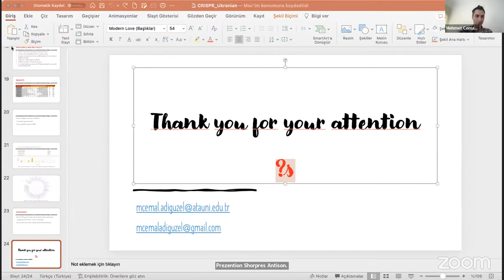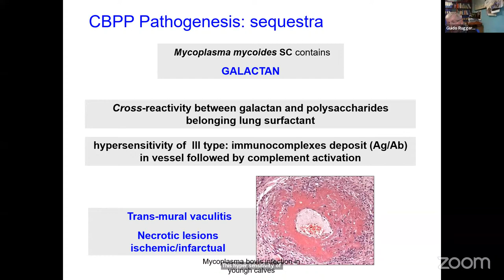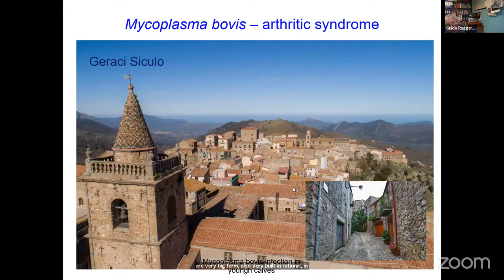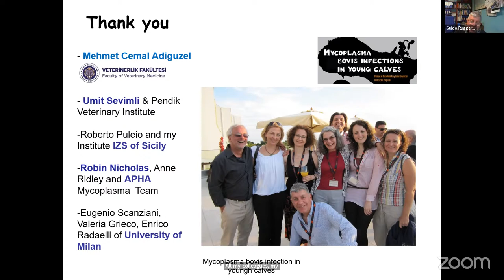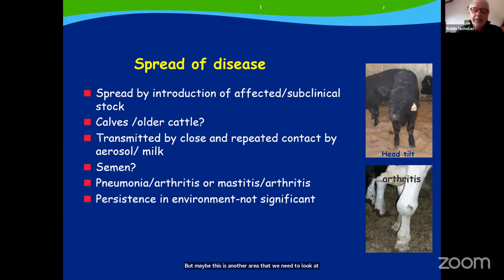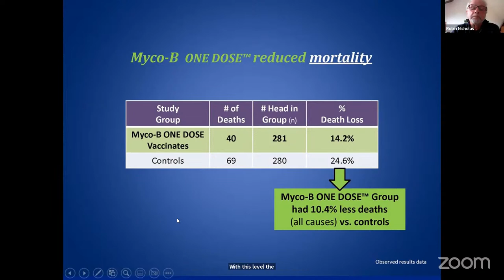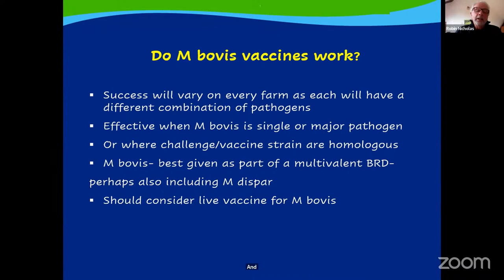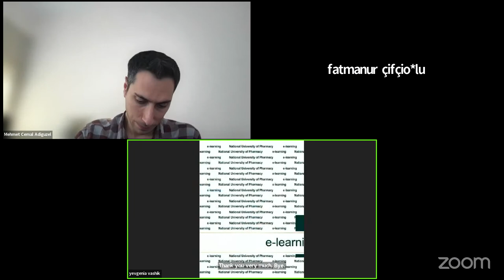Mycoplasma Bovis İnfections in Young Calves